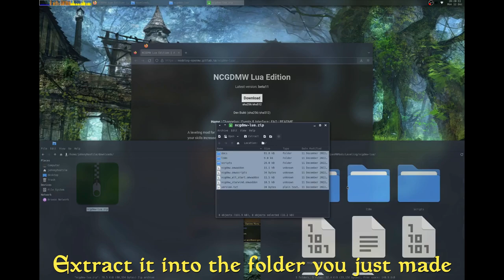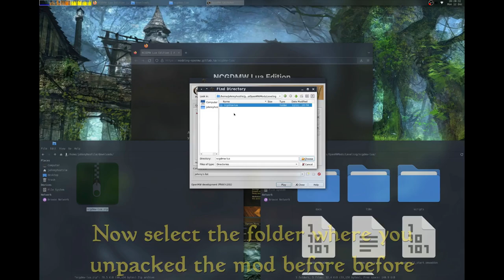Install an OpenMW mod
How to install a mod using OpenMW-Launcher.

My OS is Linux but the process is the same on macOS or Windows.

Music from "Tamriel Rebuilt - Original Soundtrack" v1.0
by Rytelier and ASKII

The mod in the video is NCGDMW Lua Edition